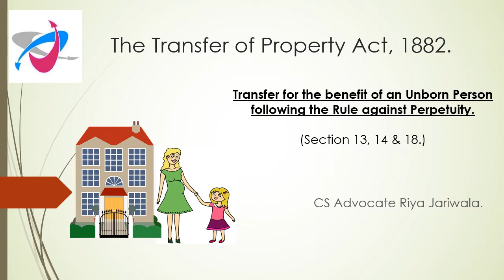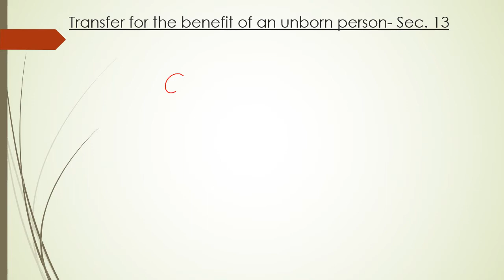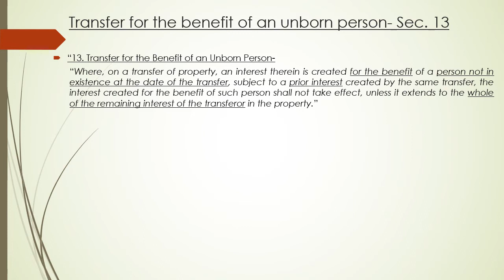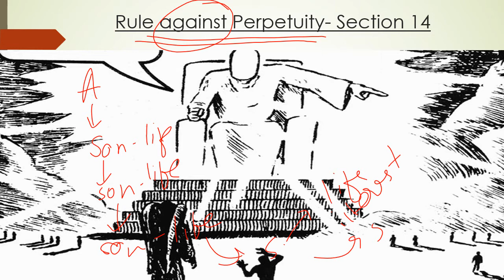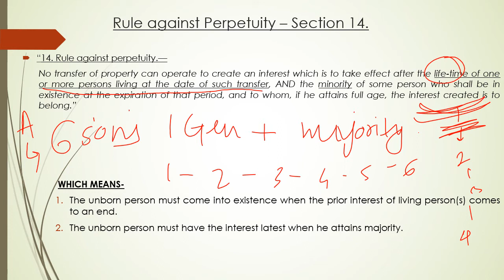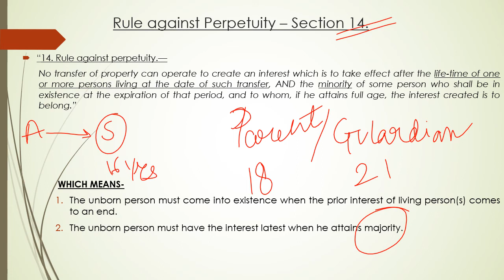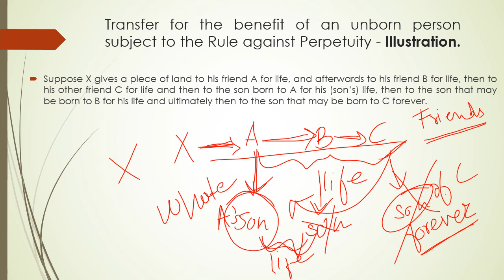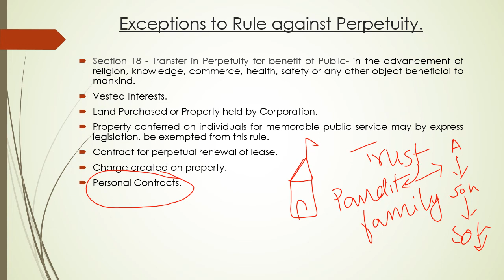Section 13,14,18 I The Transfer of Property Act, 1882 I Part 9 I CS I LLB I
This Video explains one of the most important concepts under Section 13 and Section 14 of The Transfer of Property Act, 1882 which deals with the transfer for the benefit of an unborn person and the Rule against perpetuity. Furthermore, it also enumerates the exceptions to the rule against perpetuity and Section 18 of the Act. The various illustrations and examples will ensure that all viewers understand this principle clearly.

For All Notes, PDFs, files, colourful charts, summary notes, latest updates,

CA Foundation Exam Books: - (Largest Question Bank in India)

India's First set of 8 Books on CA Foundation (More than 12,000 MCQ, Solved problems, Theory Q&A and case studies questions)

CA Foundation – Principles & Practices of Accounting (Part 1 & 2)
(More than 800 Solved Problems and 500+ True/False Questions)

CA Foundation – Business Laws and Business Correspondence & Reporting (Both Subjects)
(750+ Direct & Case Study Questions in law and 2500+ solved examples in BCR)

CA Foundation – Business Economics (2,600+ MCQs) & Business Commercial & Knowledge (1,300+ MCQs)

CA Foundation – Mathematics, Statistics & Logical Reasoning
(More than 3,200 Solved Problems with Detailed Solution)

CSEET Entrance Exam Books: - (Largest Question Bank in India)

CSEET New Syllabus - Complete Set of 8 Books having more than 15,000+ MCQs and solved examples (First and Only set in India)

Current Affairs, Presentation & Communication Skills (2,500+ MCQs)

Logical Reasoning (CSEET – New Syllabus) (More than 1,750+ MCQs)

Economic & Business Environment (CSEET - New Syllabus) - Part 1 & Part 2

Business Communication (CSEET – New Syllabus) - Part 1 & Part 2

CSEET (New Syllabus) - Legal Aptitude - Part 1 & Part 2

CA Inter Exam Books: - (Largest Question Bank in India)

CA Inter – Accounting Standards (Group 1 & 2 Both) I Largest Question Bank in India I More than 1,100 Q&A I Colourful Charts

CA Inter - Accounting Standards (Group 1 Only) I Colourful Charts & More than 490+ Questions with solutions I

CA Inter - Accounting Standards (Group 2 Only) I More than 550 Q&A and Colourful Charts I Largest Question Bank in India

CA Inter Accounting Subject Full Syllabus (Excl. Accounting Standards) I More than 330+ Solved Questions with detailed solutions I Largest Question Bank in India I

CA Inter Advanced Accounting I Set of 3 Books I (Incl. Accounting Standards) I More than 1,350+ Solved Questions I Largest Question Bank in India I

CA Inter Advanced Accounting (Part 1 & 2) Full Syllabus (Excl. Accounting Standards) I More than 860+ Solved Questions I Largest Question Bank in India I

CA Inter Cost & Management Accounting Subject Full Syllabus (Part 1 & 2) I More than 1,100+ Solved Questions I Largest Question Bank in India I

CA Inter Cost & Management Accounting Subject (Part 1 Only) I More than 1,100+ Solved Questions I Covers only Module 1 Chapters I Largest Question Bank in India I

CA Inter Cost & Management Accounting Subject (Part 2 Only) I More than 550+ Solved Questions I Covers only Module 2 Chapters I Largest Question Bank I

CA Inter Corporate & Allied Laws (Part 1 & 2) I 900+ Direct & Case Study Q&A and 1,800+ MCQs I Largest Question Bank in India I

CA Inter Corporate & Allied Laws (Part 1) – Covers Companies Act, 2013 Only I More than 550 Direct & Case Study Based Q&A and 900+ MCQs I

CA Inter Corporate & Allied Laws (Part 2) – Covers Allied Laws Only I More than 380 Direct & Case Study Based Q&A and 900+ MCQs I

CA Inter Enterprise Information System I More than 380+ Direct & Case Study Based Q&A and 650+ MCQs I Largest Question Bank in India I

CA Inter Strategic Management I 300+ Direct & Case Study Based Q&A and 720+ MCQs I Largest Question Bank in India I

CA Inter Financial Management I More than 400+ Solved Questions I Largest Question Bank I

CA Inter – Economics for Finance (First Book in India having 300+ Theory Q&A and 320+ Practical Solved Problems)

Greetings from VD Education
For latest updates, lectures, videos and announcement,
Always be in Touch